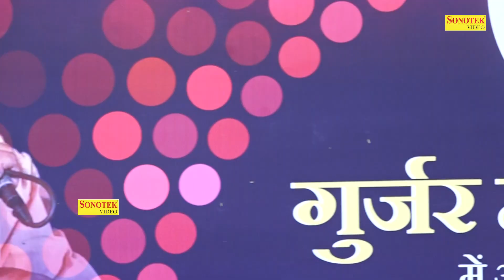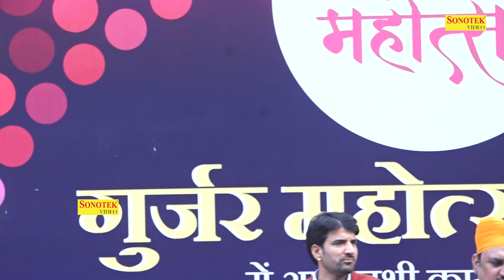RAGNI | जो औरो ने बड़ा तके | सूरजकुंड मेला रागनी कॉम्पीटीशन 2023 | ब्रह्मपाल नगर एंड पार्टी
RAGNI | जो औरो ने बड़ा तके | सूरजकुंड मेला रागनी कॉम्पीटीशन 2023 | ब्रह्मपाल नगर एंड पार्टी | गुर्जर  महोत्सव  मेला  सूरजकुंड  फरीदाबाद

Owned by - Sonotek Cassettes Company
Render/Edit Work - Nitesh Bohra
Digital Work - Nitesh Bohra
Releasing Work - Nitesh Bohra